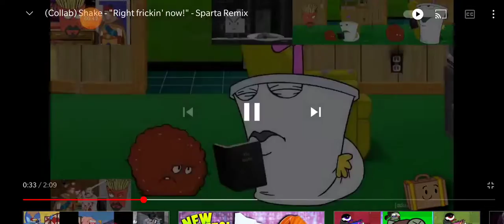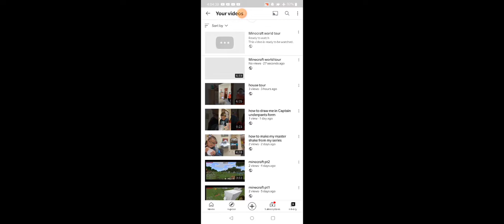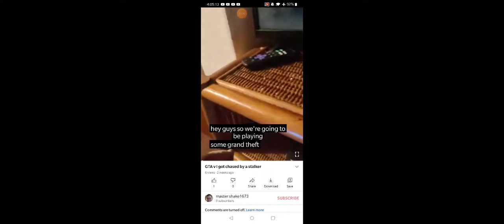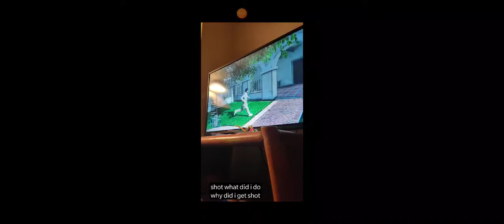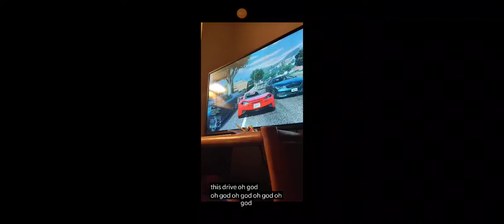March 15, 2021